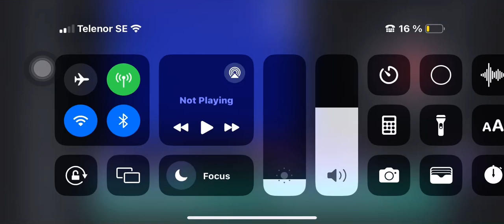It works now